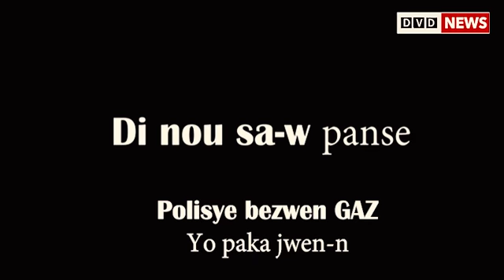HAÏTI : La joie de faire le plein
Depi plis pase 5 jou tout chofè machin nan traka. Men Polisye ap chache GAZ yo paka jwen-n.
Di nou saw panse, kòmante, pataje vidéo